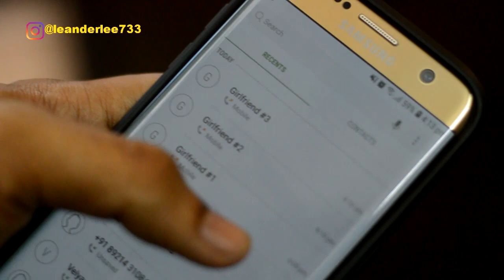Men will be MEN || VINE